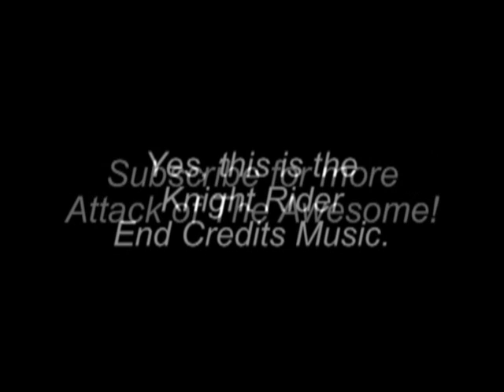Attack of The Awesome Classic Interviews Benzaie (2011)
We interview ze original french frog of TGWTG.